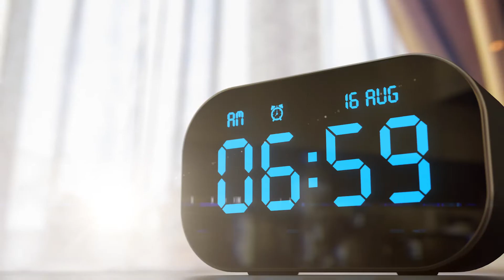The Basics - Your daily beauty routine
Devoting more time for caring for, listening to and spoiling ourselves should be one of our priorities, and of course our skin cannot be left out.

Covering its most essential needs, without adornments or wrappings, is one of the aims of this line.

The Basics is mainly a moisturizing and nourishing line, suitable for any type of skin, the main aim of which is to keep it healthy and lively. This line is made up of those musts that we should always have at hand in our bathroom or toilet bag.